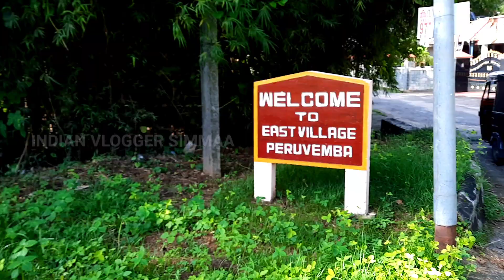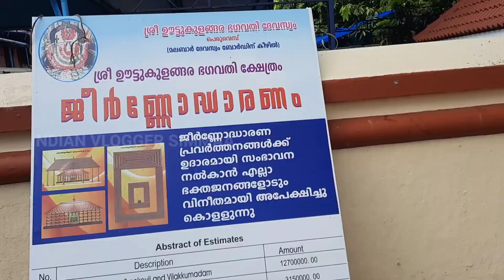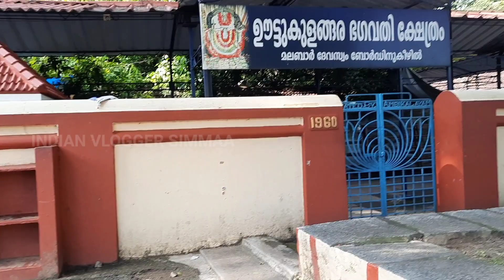பாலக்காடு ஒரு கிராமத்திற்கு ஒரு Visit | Palakkad Explore | Palakkad Trip | Indian Vlogger Simmaa